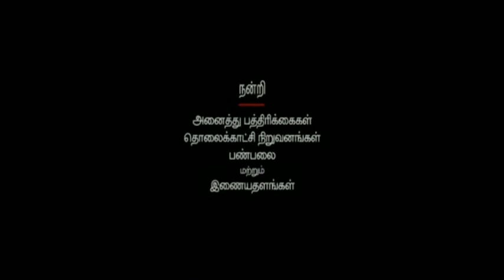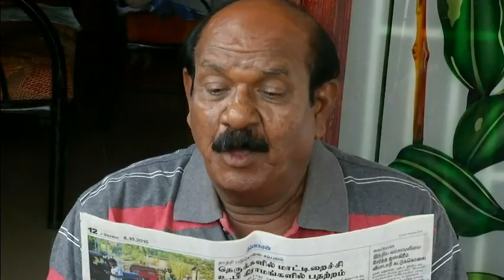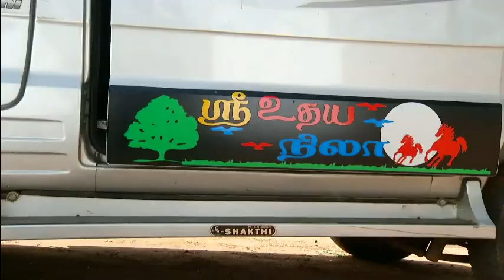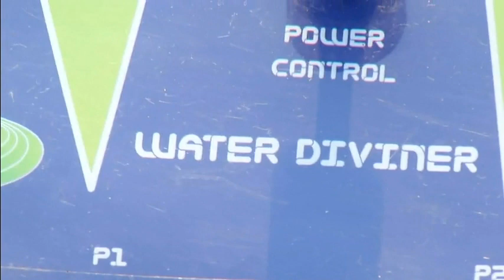real estate ad kovail land bank in thenral avenue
real estate ad kovai land bank in thenral avenue